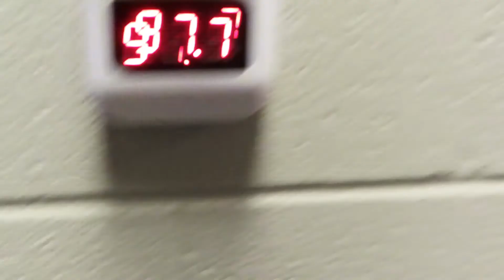HOME OPENER! | Last game day vlog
Hi! I'm Bo, a 23-year old Dutchie on the field hockey team at Converse College. I will be showing you what my days look like here in the US!